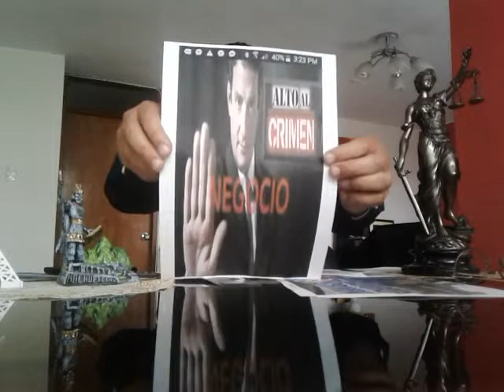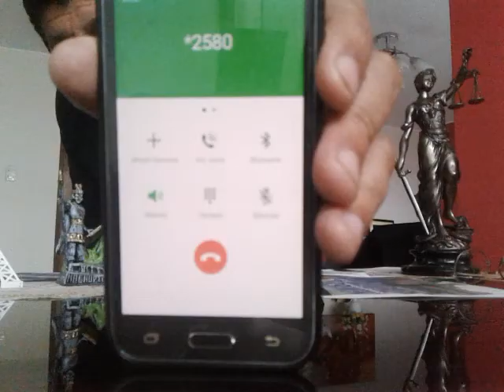POSTULANTES A LA ALCALDÍA DE LIMA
..!PRENSA QUINTO PODER!: … DIFUNDIR RETRANSMITIR NOTEDEJESENGAÑAR !A PARTIR DE HOY DIFUNDIRE TODOS LOS DÍAS ESTE VIDEO HASTA EL 07 DE OCTUBRE!… ¡LA ERRADICACIÓN DE LA DELINCUENCIA ES TAREA DE LA POLICÍA NO DE LOS ALCALDES!: “LA GRAN ESTA POLÍTICA DE LOS CANDIDATOS A LAS ALCALDÍAS” ESTE 07 DE OCTUBRE DEL 2018, EMITE UN VOTO CONSCIENTE, VALORA TU VOTO, TU VOTO ES IMPORTANTE: EN ESTE VIDEO ”SEPA USTED ¿PORQUE JAMAS VOTARIA POR RENZO REGGIARDO, NI POR URRESTI, NI POR NINGUNO DE ELLOS?; AL FINAL DE CUENTAS USTEDES SON LOS QUE DECIDEN”. POR EJEMPLO:.SI NECESITAS UNA URGENCIA (ROBO, ASALTO, INCENDIO, AYUDA DE SERENO O LA POLICÍA), TE PUEDES COMUNICAR CON LA EMPRESA ALTO AL CRIMEN DE RENZO REGGIARDO AL TELEFONO *2580 Y ¿SABES QUE TE VAN A RESPONDER?, PUES LO SIGUIENTE:.. “ESTIMADO CLIENTE ESTA LLAMADA TIENE UN COSTO DE S/ 1 SOL CON 98 CENTIMOS POR MINUTO, ES DECIR S/ 2.00 SOLES, REPITO S/ 2.00 SOLES PARA QUE TE AYUDEN POR UNA EMERGENCIA, ¡QUE ABUSO!, ¡..Y EL QUE NO TIENE DINERO O NO TIENE CRÉDITO ¿QUE HACES?.